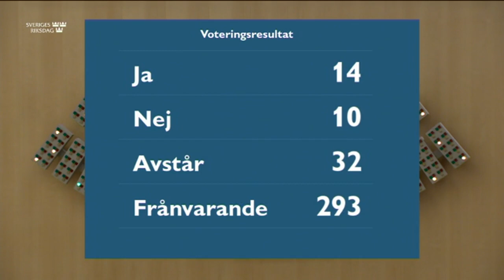Beslut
Beslut 25 februari 2021